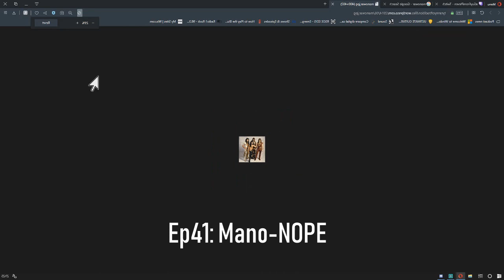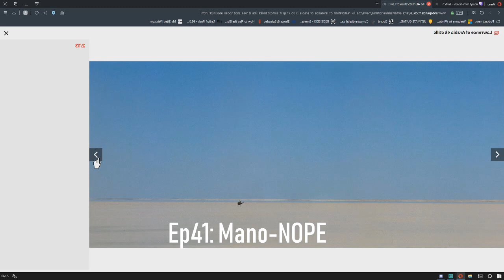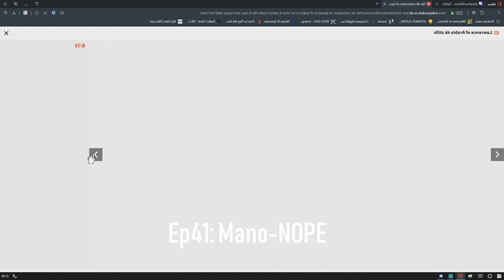Voices From Behind Ep.41: Mano-NOPE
Episode 41 of the podcast. Some bands are great. Others not so much. Some terrible loli songs..are still terrible.

Timecode:
00:20 Intro
02:00 The weeks
34:10 The news
58:00 Creep talk
1:18:40 Next week's film
1:24:00 Outro